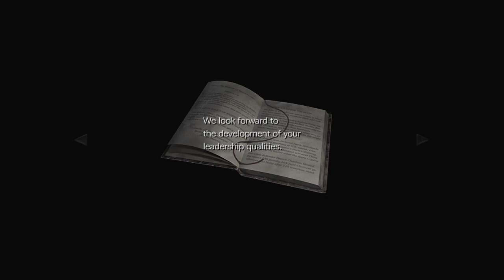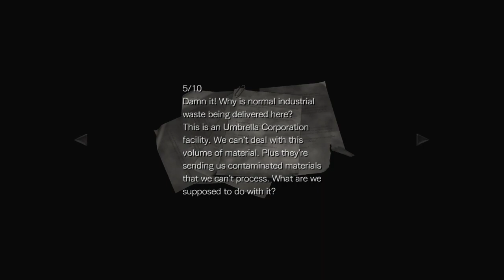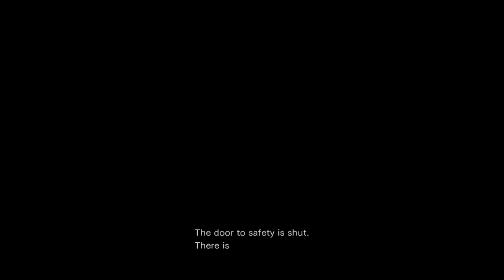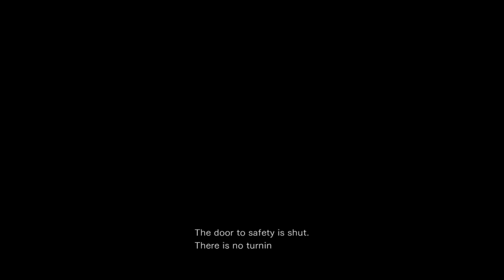Resident Evil Zero - Day 4 - Billy Is Wesker I'm not Tired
More Billy as Wesker. I really wish they would have put more work in this and have more lines for Wesker. Anyway this game is good but that inventory system change was kind of grating. Also Leeches/Marcus released the t-virus which caused this whole ordeal.